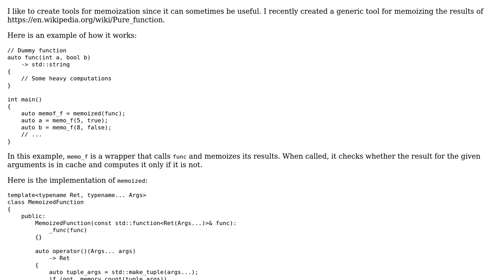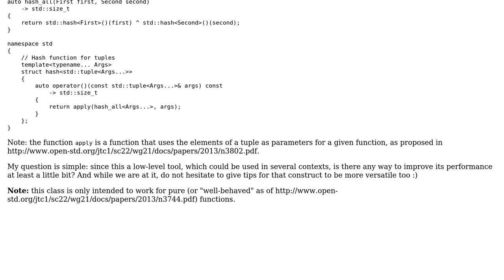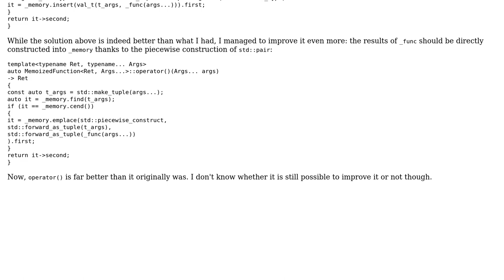Code Review: Generic pure functions memoization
With thanks & praise to God, and with thanks to the many people who have made this project possible! You are responsible for your own actions.